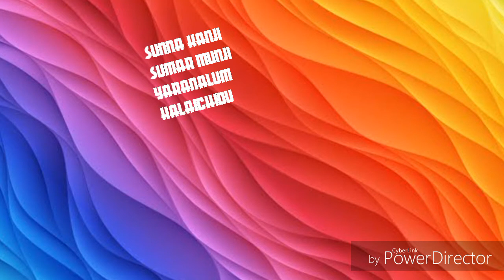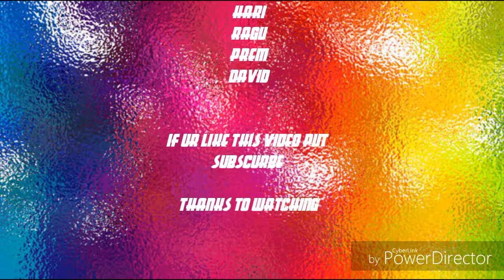Achipuchi video song | tamil dancecover | coverversion | chiyanvikram | tamilmovie | davidteam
Tamilmovie songs cover version | sketch movie | actor chiyaan vikram | tamilsongs |
dancecover video | tamilsongs | tamilvideos | dancetamil studentsversion| youtubetamil|choreographer david|david de sparker|